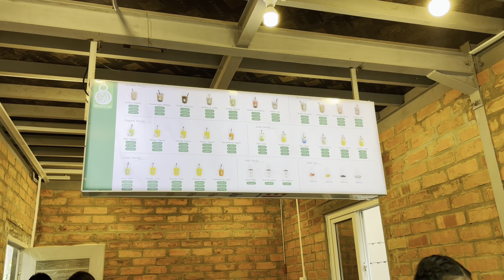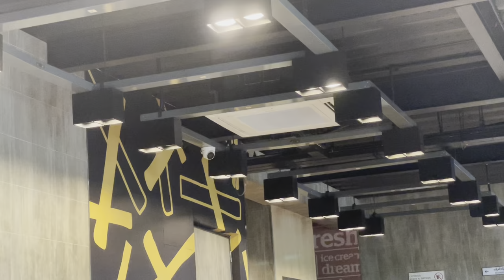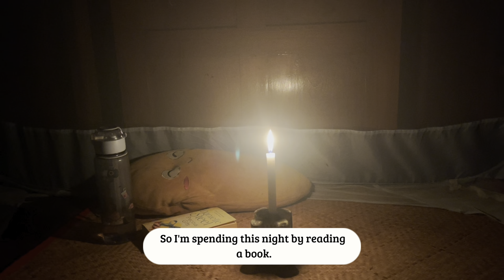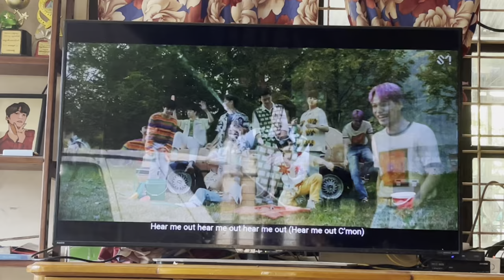Life update ✨A week in my life | Productive days, chores and many more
Background Music
Chillpeach - Honey Dream

Facebook - Kyithar Aye Min Zin